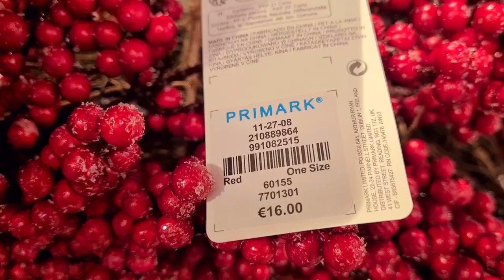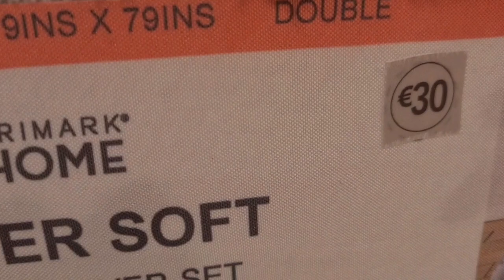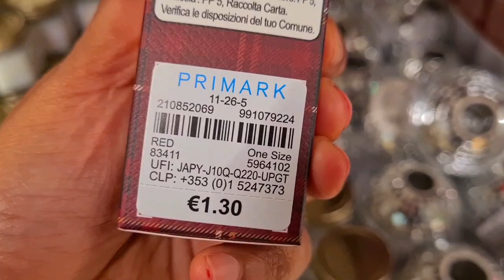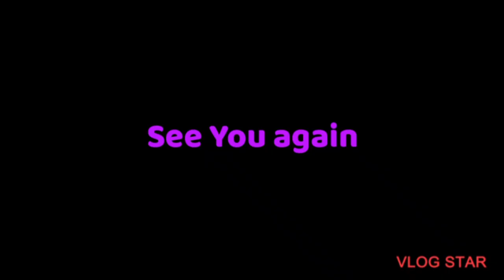Penneys Primark Christmas Decoration December 2023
Check out the decorations from Penneys Primark in Dublin Ireland